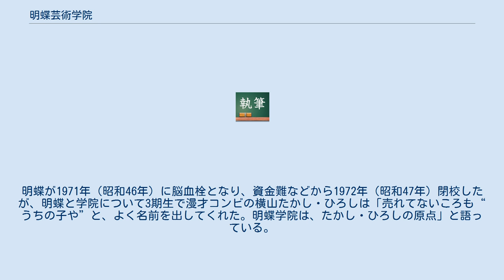明蝶芸術学院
明蝶芸能学院（めいちょうげいのうがくいん）は、松竹新喜劇俳優の曽我廼家明蝶が設立した俳優養成所。
漫才師ぼんちおさむ（ザ・ぼんち）らを輩出。
師弟制度を基本のお笑い界に衝撃を与え、吉本興業の吉本総合芸能学院（NSC）設立の嚆矢となり、特に漫才界に大きな足跡を残した。
 1964年（昭和39年）9月5日、大阪府大阪市東区（現中央区）南久宝寺町のビルに開校した。
 前年の1963年（昭和38年）8月に曽我廼家明蝶が突然、松竹新喜劇を退団。
その理由として明蝶は、新喜劇の結成当時に渋谷天外が「脚本・演出は天外、座頭は明蝶」と約束したが、藤山寛美の台頭で約束は忘れられているため、という。
 そして明蝶は、私費を投じて学院を設立し学長に就任。
作家戸田学によると、学院設立の理由について明蝶は、井原西鶴や近松門左衛門らを生んだ上方文化の伝統継承を掲げ、「今の芸人は基礎（の教養）が弱いうえにマナーが悪い。私の学院で立派な社会人としても通用する芸人を作りたかった」。
 学院の顧問として劇作家の北条秀司と漫才作家の秋田實が就任。
一流の講師陣を迎え、授業は週3日、午前・午後・夜の3部制。
「本科」「高等科」「専攻科」それぞれ各1年間（1966年「漫才専科」も設置）、演技の基礎から日本舞踊、洋舞、音楽、そのほか英語やフランス語、放送業務の実技など多岐にわたり、生徒も14歳から68歳までさまざまな年代が集まったという。
 1965年（昭和40年）3月、入居ビルの都合で大阪市中央区（現中央区）心斎橋に移転。
明蝶が1971年（昭和46年）に脳血栓となり、資金難などから1972年（昭和47年）閉校したが、明蝶と学院について3期生で漫才コンビの横山たかし・ひろしは「売れてないころも“うちの子や”と、よく名前を出してくれた。明蝶学院は、たかし・ひろしの原点」と語っている。